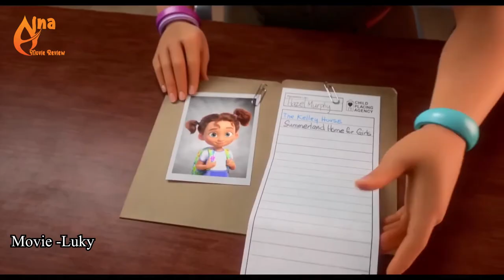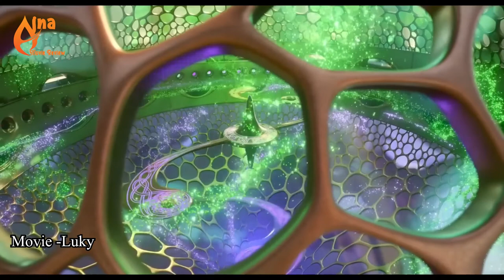The Unlucky Girl Sam Met With A Lucky Cat And Her Fate Changes|| Ajna movie review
Movie explained in Napali
Movies explained in Napali
Movies explained
Animated movie explained in Napali
Film explained in Napali
Film explained
Film explanation in Napali
Movieatures Napali
Movie Insight Napali New Video
Shinchan crash scribble kingdom and almost four heroes full movie
Shinchan crash scribble kingdom and almost four heroes full movie in Napali
Shinchan crash scribble kingdom and almost four heroes
Shinchan crash movie
Shin chan crash rakunga kingdom and almost four heroes movie explained in Napali
Crayon Shin-chan: crash rakunga kingdom and almost four heroes explained in Napali
Shinchan movies in Napali
Shinchan movie explained in Napali
Shin chan crash rakunga kingdom and almost four heroes explained in Napali
Shinchan rakunga kingdom and almost four heroes explained in Napali
Shinchan rakunga kingdom and almost four heroes movie explained in Napali
Fantasy movie explained in Napali
Doraemon Nobita's Treasure Island Explained in Napali
 | Movieatures Napali | New Gods: Nezha Reborn Explained in Napali | Nezha Reborn Movie Explained in Napali | shinchan rakunga kingdom and almost four heroes movie explained
Shinchan rakunga kingdom movie explanation in Napalii | Shin chan crash rakunga kingdom and almost four heroes movie in Napali